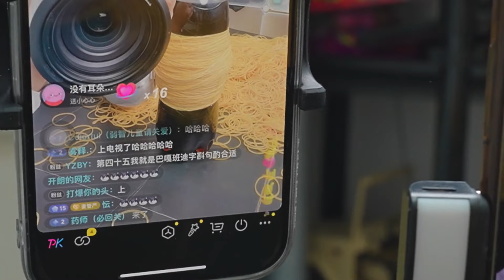10000根橡皮筋VS可乐瓶，能勒爆可乐吗？